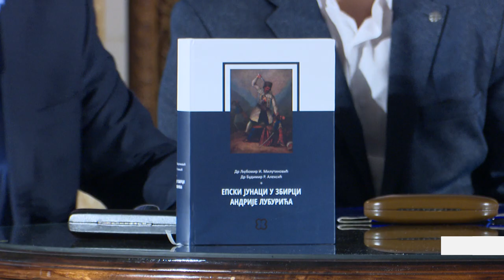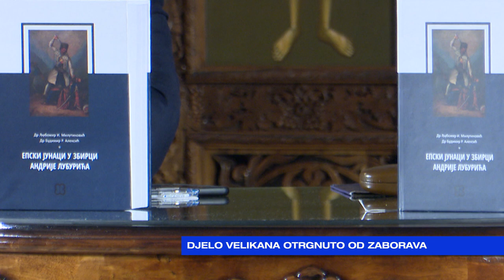JUTRO Budimir Aleksić, Predrag Šćepanović-Djelo velikana otrgnuto od zaborava-2024-03-14